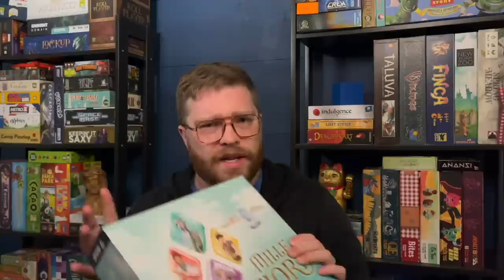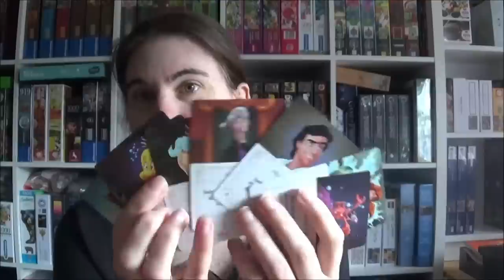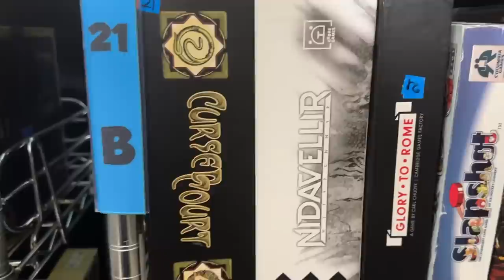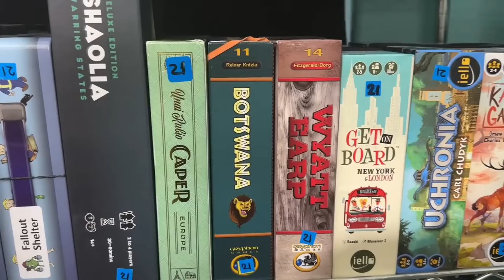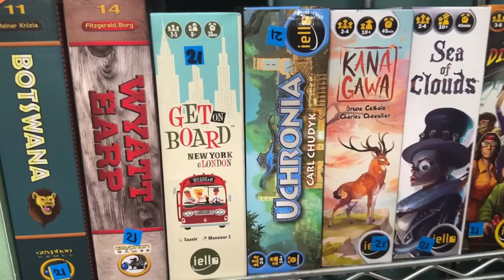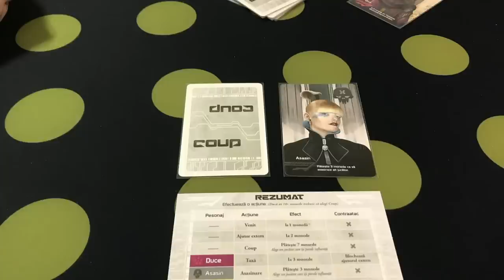Board Game Breakfast - Episode 472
Roy, Chris & Wendy take a look at a game from 30 years ago. A library shelf is highlighted. All of this plus fantastic contributors!

Start by bidding on the best coaster parts, then flip on your engineer cap and use physics to build the best coaster you can. The more twists and drops your marble makes it through without stalling, the more points you score. Bid cleverly and harness gravity to create the most awesome coaster and win! Preorders now open, coming to retail 4/12.

We're giving away one copy of Roller Coaster Rush. In the body, include your name, address, and answer the following question. "What are the two different actions you can take on your turn?" Entries will be accepted until 5/1/23 at 12:00 AM ET
Check if you won the giveaway and don't forget to check your inbox and spam folders!